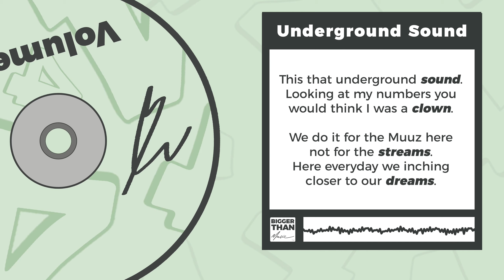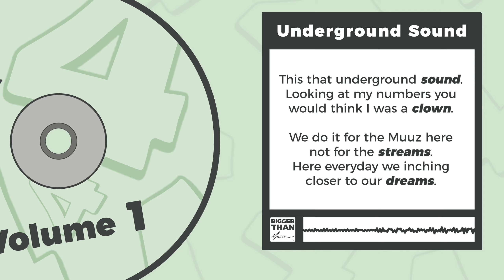Zach Hall - Underground Sound (Lyric Video) Preview